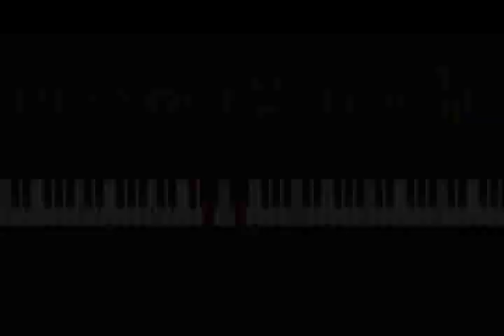How To Play "JINGLE BELL ROCK" (easy Christmas piano tutorial lesson)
This is a tutorial/how to play "JINGLE BELL ROCK", by John Helms / Joseph Beal / James Boothe . For access to more full-length tutorials, visit PianoClubhouse.com.